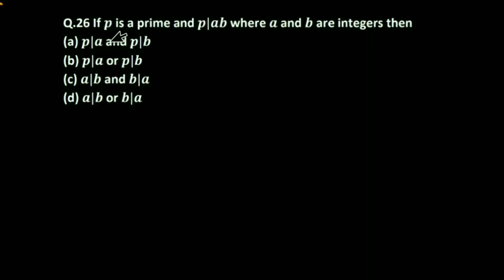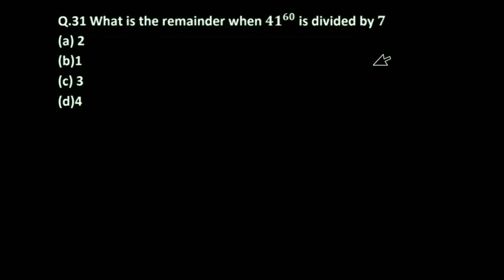Elementary number theory MCQ's for B.Sc. | Part-2 | RTMNU | B.Sc. Maths | Multiple choice questions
MCQ's on Number theory useful for B.Sc., Engineering, BA , SET, and other competitive exams and various university exams.